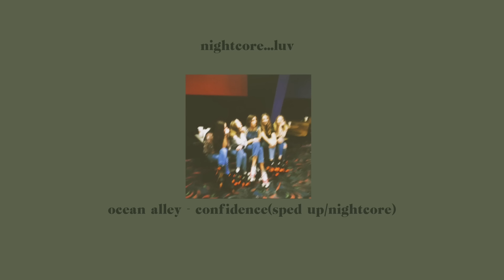confidence- ocean alley(sped up/nightcore) ･₊˚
confidence by ocean alley sped up/nightcore

lyrics :
It's all about confidence baby
She was a confident lady
And I know she's driving me crazy
I know she'd probably hate me
And I should've said this
And I should've said that
All that I know now
I think she knows, and I think she knows
She's making me nervous, she's making me nervous
She's out of my league
'Cause it's all about confidence baby

you are so perfect xx